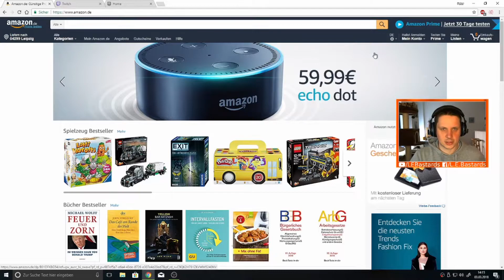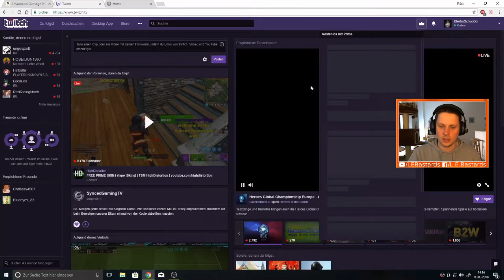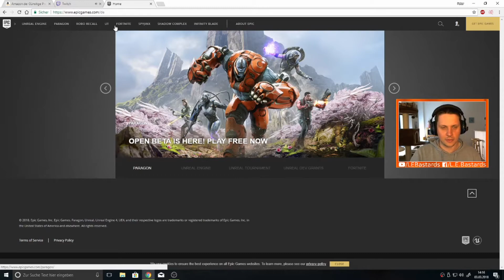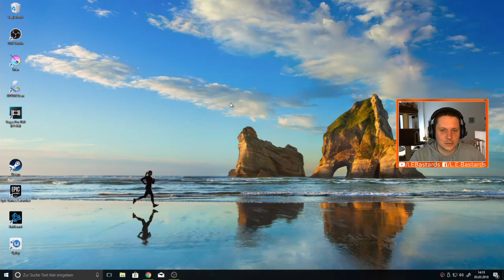Kostenloses Twitch-Prime Paket | Fortnite | L.E. Bastards | German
Heute Abend Livestream auf Twitch, start 20Uhr

Hey,
in diesem Video zeig ich euch wie ihr einen Kostenlosen Skin für Fortnite erhaltet und die Möglichkeit hab ein Streamer auf Twitch mit einem kostenlosen Abo zu unterstützen.
Vielleicht werde ja ich der Glückliche sein =)
Gleichzeitig zeig ich euch wie ihr Euer Epic Account der PlayStation mit Epic Games verknüpft.